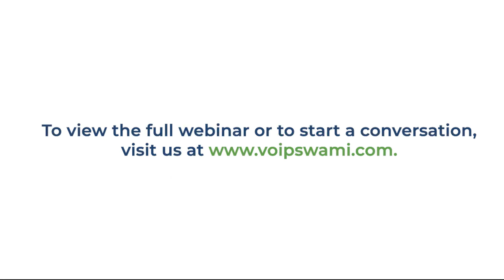Why Did You Leave Mitel to Work for a UC Partner? | Mitel, RingCentral, and You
With 13 years of Mitel/ShoreTel experience, Lori Campbell, UCaaS and CCaaS Solution Architect details how working for a company like Converged Technology Professionals is different.

Transcriptions:

Chris Frey:
Lori's a newish member of the Converged team. Lori, thanks again for being here with us today. Just like I have asked everyone else, can you take a minute and tell us about yourself and your history?

Lori Campbell:
I can. I have been in the telecommunication industry for about 25 plus years. I, like Garry, started as a customer. I worked for a partner back in the day and numerous providers. The past 13 years I've been a senior project manager with ShoreTel and then the Mitel acquisition until I separated from them in July.

Chris Frey:
We heard Frank talk a bit about the future of Mitel Connect. I guess I'm looking for a little bit of your own perspective. At the time of your separation from Mitel, what did you witness as far as the personnel that were working on the heritage ShoreTel product line?

Lori Campbell:
Once that announcement was made with the cloud and RingCentral, a lot of people left. I was part of the last implementation team to leave, but with people leaving, a lot of that tribal ShoreTel heritage knowledge is gone. I know Frank had said that there's 7/10-year timeframe, but I think that that product's sunsetting and 7 to 10 years, it seems like a long time, but it's really not with the way this... They're not phone systems anymore. They're communication systems, and there's so much to it. 7 to 10 years, like I said, sounds like a long time, but it's really not that long.

Chris Frey:
With a successful background in UCaaS operations and UC, I'm sure there are multiple providers seeking out your services. I guess a little bit of maybe an obvious question, maybe not. Why did you choose to come work for a partner like Converged for the next chapter?

Lori Campbell:
It was a big decision on my part. I took a step back and looked at what I really liked to do. I was with a manufacturer for many years and it gave me that chance to really sit back and say, "Where do you feel like you're doing the most help?" Being in professional services for a manufacturer, it's a numbers game. It's all about book to bill. It's very transactional and scripted.

Chris Frey:
Do you feel like in your previous role working for the manufacturer, you were able to be as customer-centric as maybe you wanted to?

Lori Campbell:
No. It was a really tough line to walk for me. I sat on the fence of between doing what was right for the customer and what was doing right for the business. That's just the nature of the beast.

Chris Frey:
How about your relationships with customers now? Now that you're no longer with the manufacturer, you're with a partner? Has your perspective on your relationships changed at all with customers?

Lori Campbell:
Absolutely. Now I feel like I can use the years of experience that I have in this industry and coming at it from a customer and provider, now as a partner, I feel like I can truly consult and give that genuine and honest opinion, get to know their business better, be able to define their goals and their long-term vision for their communications. I have that time with the customer. I can really dive into a day in the life of them.

(45:35)
Once we're able to have those conversations and learn what their goals are and we get those defined, then I get to be the voice of the customer and cut through all of that noise, fill in those gaps for the customer and make sure that everything is done to meet their goals.